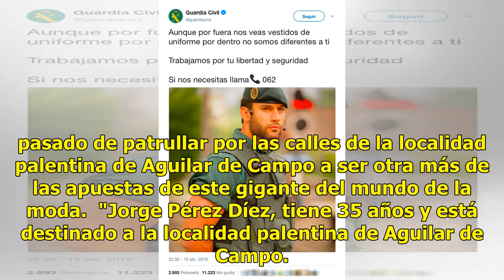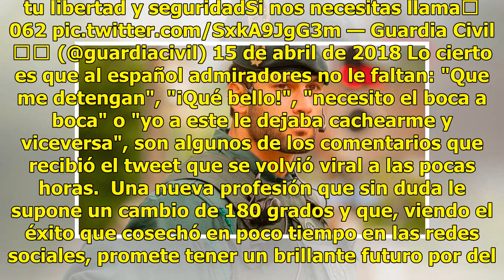El guardia civil más guapo, fichado por la agencia de modelos de Andrés Velencoso